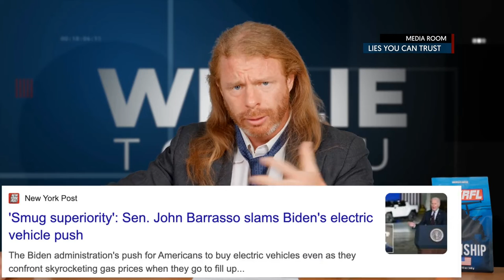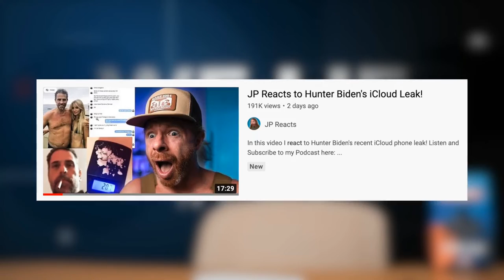We are NOT Committing Crimes! Happy Great Reset.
"Happy Great Reset!
The latest in how Klaus Schwab and the World Economic Forum are destroying lives and countries to save the environment, Sri Lanka crisis, Hunter Biden, and more!